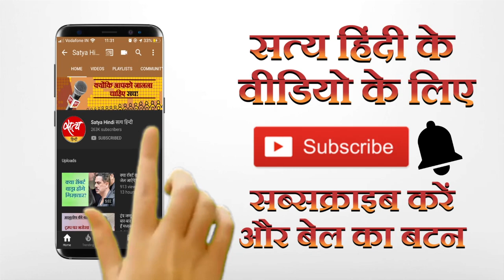कमला भारी रहीं या पेंस?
उपराष्ट्रपति पद के दावेदारों के बीच हुई पहली बहस में कोविड महामारी के मामले में कमला हैरिस ने पेंस को परास्त कर दिया, मगर क्या वे उन्हें पूरी तरह से हरा पाईँ? पेश है अमेरिकी चुनाव पर इस विशेष श्रृंखला के तहत चुनाव विश्लेषक यशवंत देशमुख और वरिष्ठ पत्रकार मुकेश कुमार की बातचीत